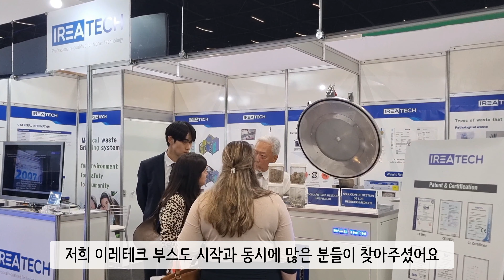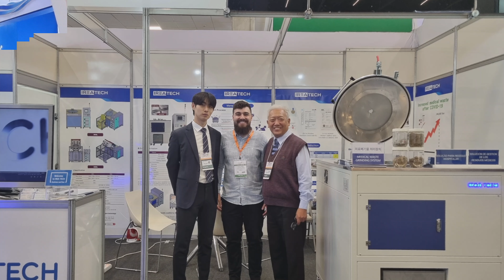IREA TECH_브라질 Hospitalar 2023 전시회 브이로그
저희가 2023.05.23~26일에 열린 브라질 Hospitalar 2023 전시회에 참가하고 왔습니다. ↓↓
이레테크 전시회 브이로그에 많은 관심 부탁드립니다!!

★저희 장비에 대해 궁금하신 점이 있으시면 문의 주시기 바랍니다~^^

In addition, according to customer's request, it can be customized in various specifications.